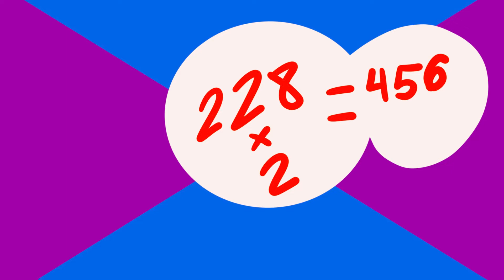Phineas and Ferb in 4 minutes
I talked about the of phineas and ferb in 4 minutes